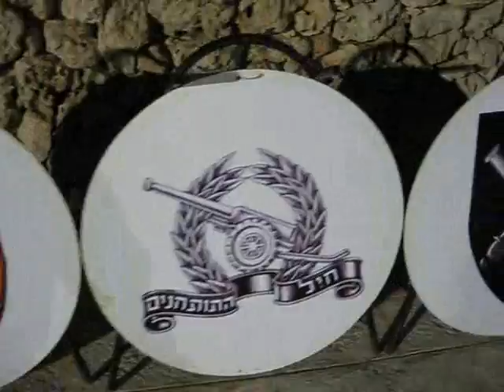הגנת ישובים רמת גלעד